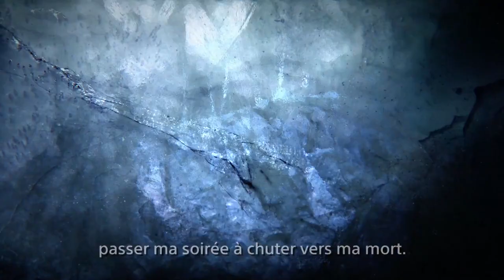UNTIL DAWN - L'Effet Papillon Trailer [FR]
Nouveau trailer sous-titré en français pour le jeu d'horreur Until Dawn !
★ Les Jeux à ne pas rater ? Ils sont ICI ➨

Date de sortie : 26 août 2015 sur PS4

UNTIL DAWN - L'Effet Papillon Trailer [FR]. Abonnez-vous dès maintenant pour ne pas rater le trailer ou la bande annonce en francais (FR, VF, VOST) du moment, ainsi que les vidéos de gameplay des jeux vidéo, sur PC, Console et Mobile, à venir sur JeuxActu !